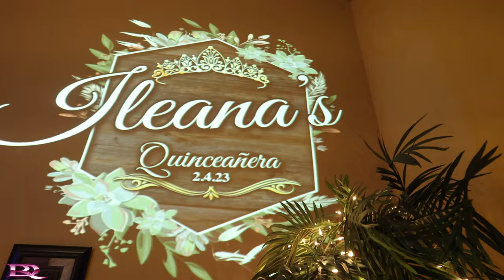Ileana's Quinceañera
We're so glad you took the time to stop by and check us out. Our goal at every event is for your guests to leave with a memorable experience.

With all our packages, we include a DJ who is familiar with several genres of music and is experienced in mixing. We also include a bilingual (English & Spanish) MC to make all your announcements and introductions. Feel free to give us a call to discuss the details of your event and so we can provide you with a proper quote.